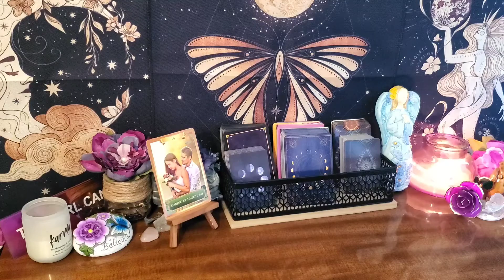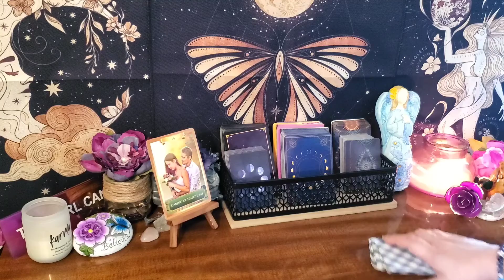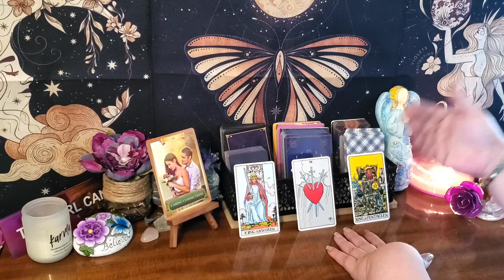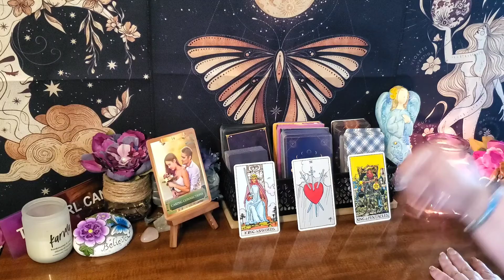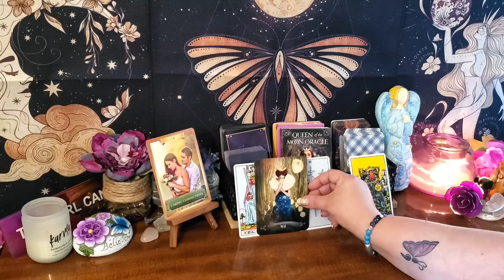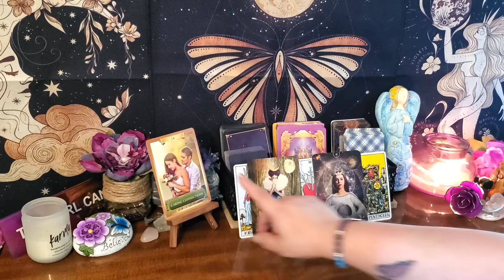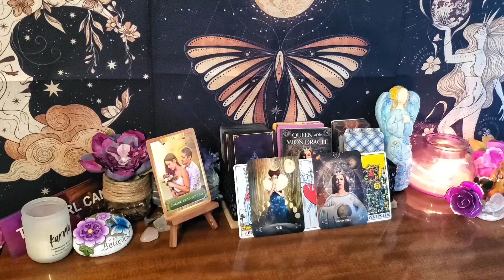Taurus January 2021 Guidance Tarot 01/17/21 - 01/23/21 ~ Take these steps next Taurus!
Wow Taurus! Choose this path!

Taurus January 2021 Guidance Tarot 01/17/21 - 01/23/21

This is a general guidance reading for Taurus the week of 01/17/21 - 01/23/21. This guidance could offer help with your spiritual healing and growth, and possibly help you view your options in a different light. This guidance is meant to help you make more peaceful and loving decisions throughout your week.

or